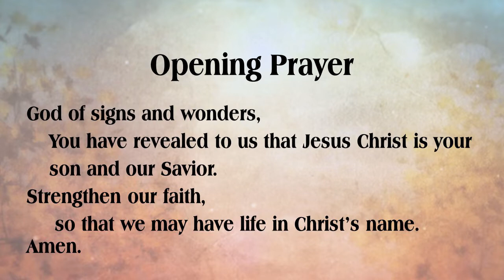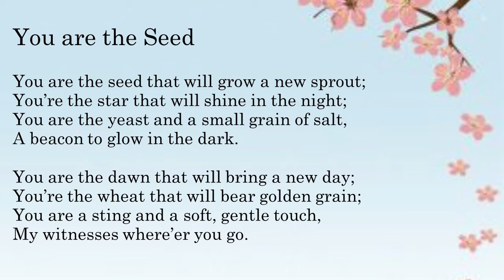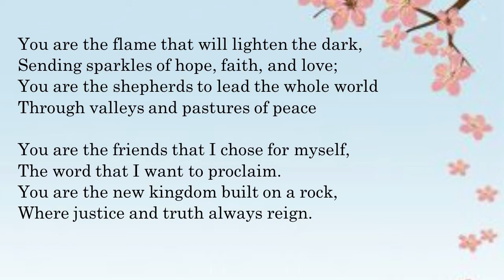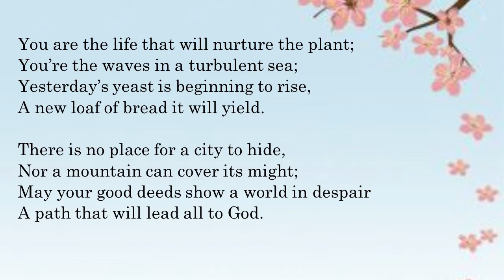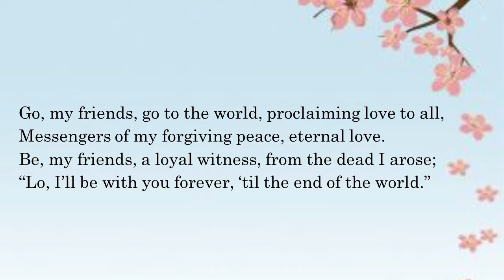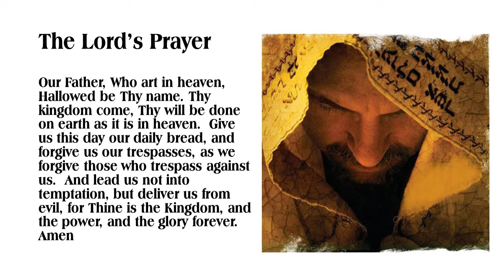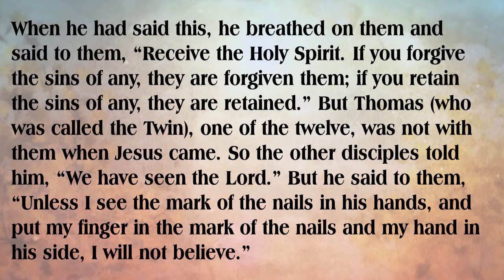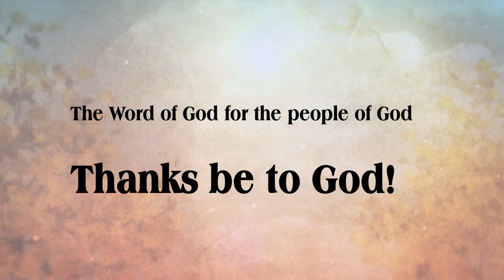Worship April 19, 2020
The Sunday Worship Service for Strasburg United Methodist Church during the Coronavirus Pandemic.